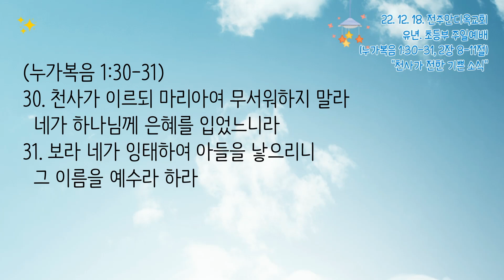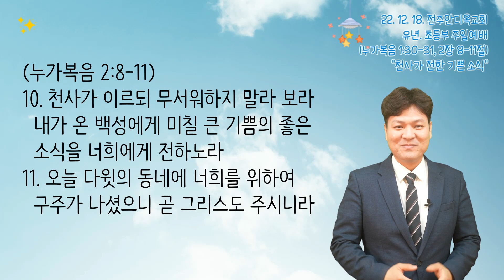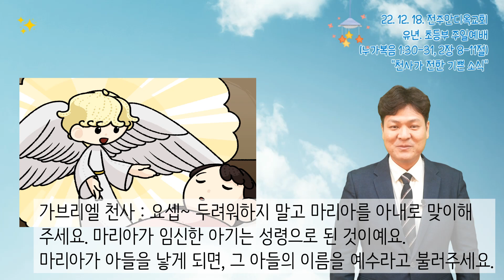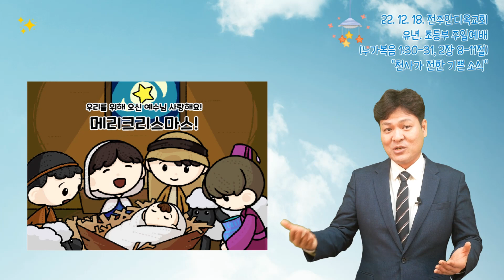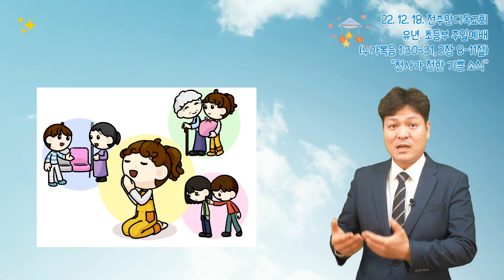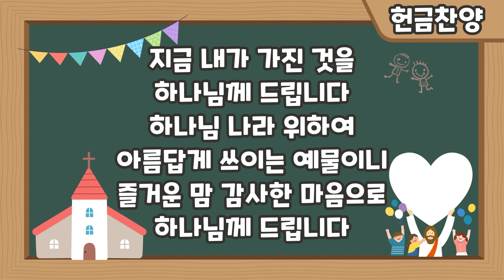전주안디옥교회 유년 초등부 영상예배 (22.12.18)